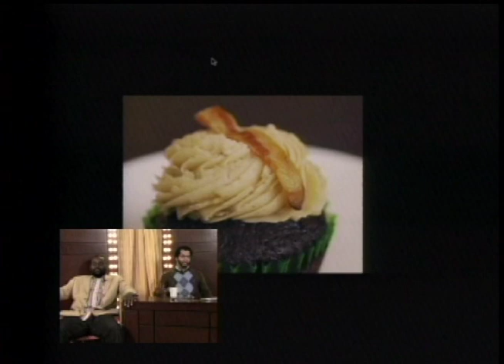Waffle Shop Talkshow Highlight Reel